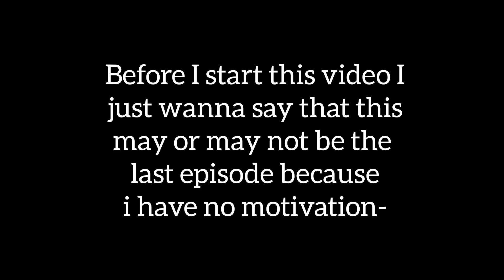Horse Gameplay: Getting To Level 100 (Last Episode?) | Wildcraft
stated in the video, I'm making a 1-200 to make it up!